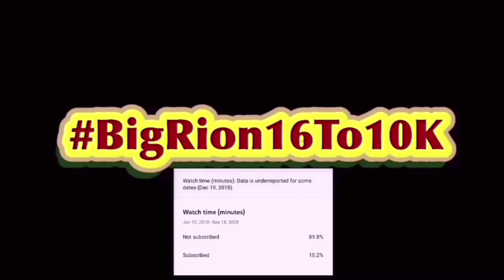Friday Night Funkin' Logic: Tankman | Cartoon Animation Reaction!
Friday Night Funkin' Logic: Tankman | Cartoon Animation | BigRion16
In this video we react to Friday Night Funkin' Logic: Tankman | Cartoon Animation by @GameToonsOfficial . Honestly this was good. Really was shocked they kinda killed the mother and this shows you why I really like the second song of week 7.